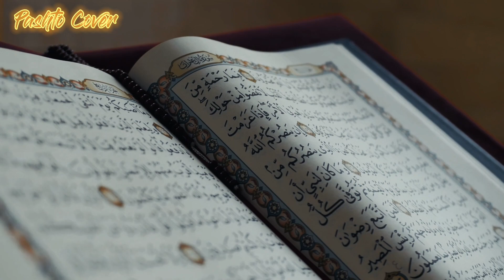تابوت سکینه د نبیانو مقدس امانت|ark of covenant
In this video, we delve into the fascinating topic of the Ark of the Covenant, a legendary and mysterious artifact from the Old Testament. According to the Bible, the Ark was a sacred container built by the Israelites to hold the tablets of the Ten Commandments, as well as other important religious artifacts.

Over the centuries, many myths and legends have surrounded the Ark, with some even claiming that it possesses supernatural powers. But what is the truth behind this ancient relic? How was it constructed, and what happened to it after it disappeared from history?

Join us as we explore the history, symbolism, and possible origins of the Ark of the Covenant. We'll look at its significance in the Jewish and Christian religions, and examine the various theories and claims that have been made about its whereabouts.

Along the way, we'll encounter some of the most fascinating characters and stories from the Bible, including Moses, King Solomon, and the Knights Templar. So whether you're a history buff, a religious scholar, or just curious about one of the most enigmatic objects in human history, you won't want to miss this deep dive into the Ark of the Covenant.